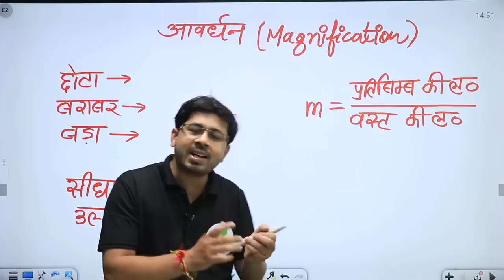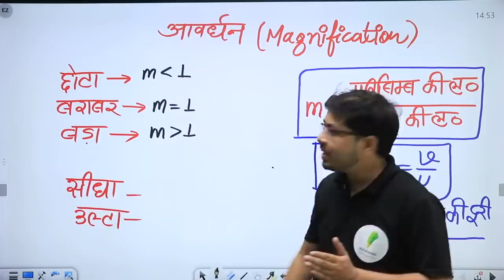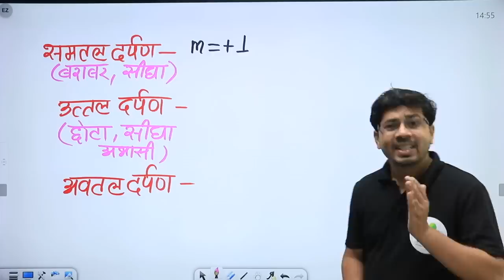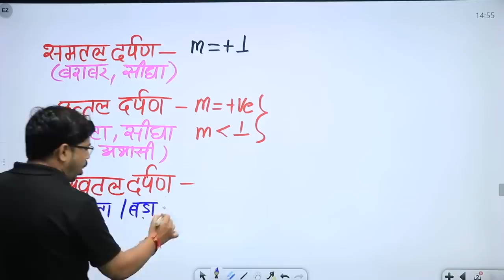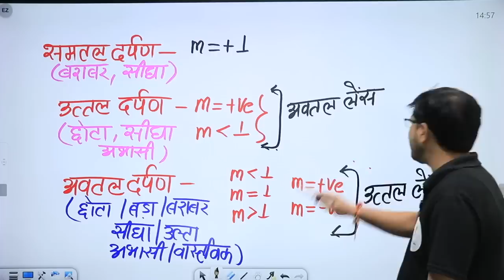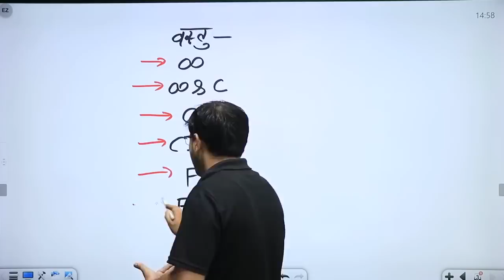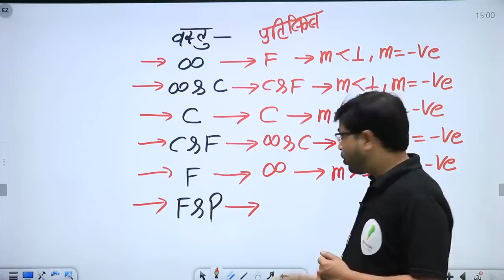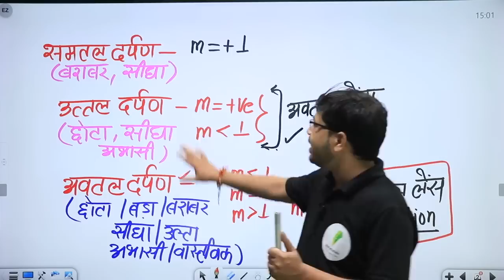RRC GROUP D | आवर्धन क्षमता का निकल दिया दम 🔥🔥🔥 | Yogi Sir